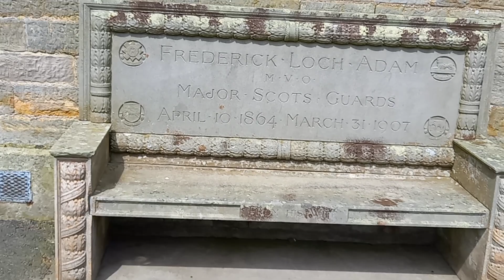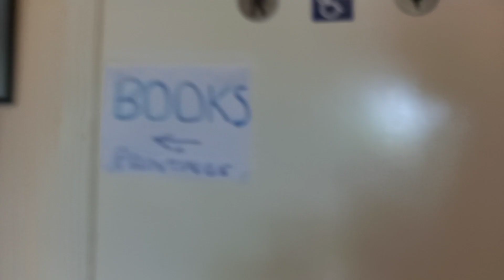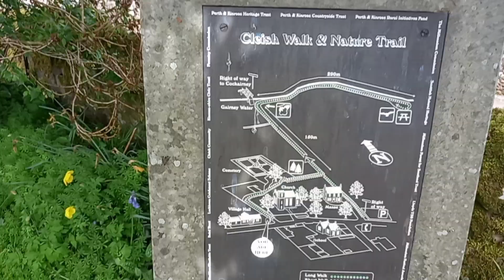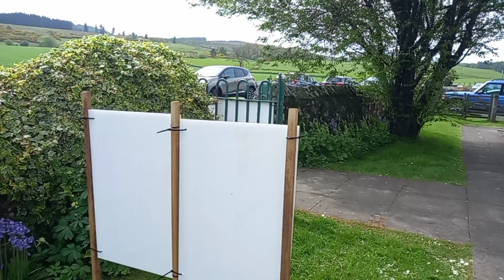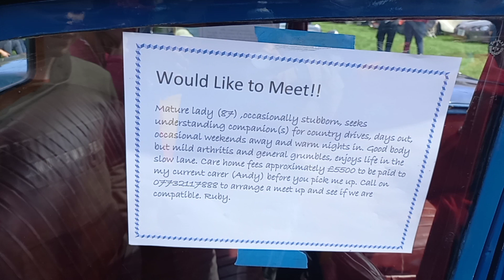Walking with Tamson, episode 72. The Cleish fete and Classic Car show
A wee donder round Cleish tae see aw the cars wi the weans